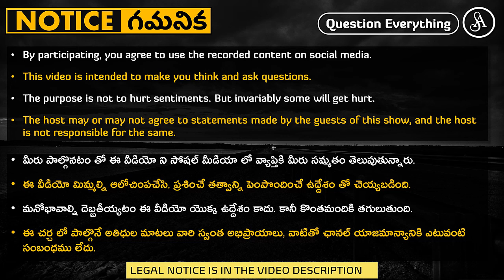ప్రమాదాన్ని వెతుక్కుంటూ ఏ జంతువూ వెళ్ళదు, మనిషి మాత్రమే ...